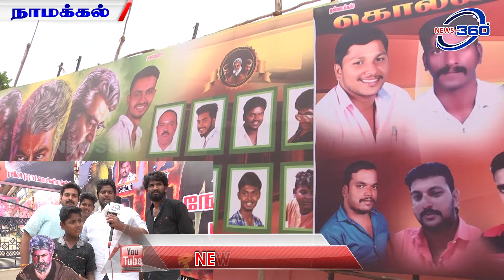Nerkonda Paarvai Public Review | Ajith Kumar | H.Vinoth | Nerkonda Parvai Review